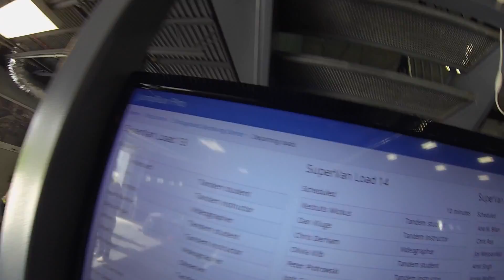1723 Kestutis Mickus Skydive at Chicagoland Skydiving Center 20150531 Dan K Chris D